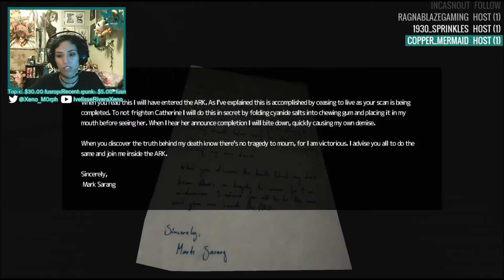SOMA Stream Part 7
If you guys want, you can check out my gameplay live when I stream it on Twitch. There you can go on ahead and give me a follow as well as on Twitter to see when I go live and see what I will be playing: